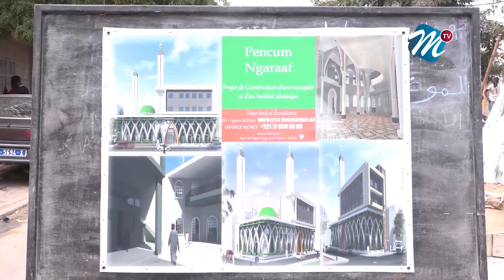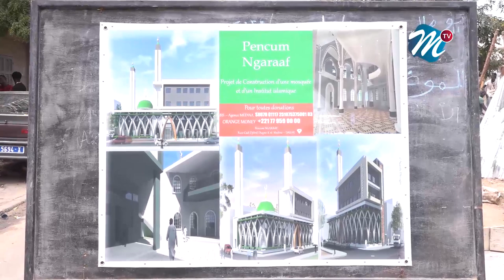Mosquée Ngaraaf : L'immense projet de construction... Les autorités ..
Ndiambour trésorier de la mosquée de Ngaraf :  Nous révèle que la mosquée de Ngaraf date depuis 1914 , elle  fait partie des 12 "penc" .  Il a ensuite parlé sur le grand projet de construction de la mosquée. D'après lui , il y a du soutien et beaucoup s'y mettent pour l'achèvement de la construction. Néanmoins ,il fait appel à tous les bienfaiteurs de la Médina ,du Sénégal et du Diaspora.
Par ailleurs, le technicien a été interpellé sur l'avancement de la construction. Il a évoqué que le fondement est déjà prêt ,reste maintenant le grand boulot.
Un autre responsable a été interrogé (pôle communication). Selon lui ,c'est une occasion de servir le tout puissant, quiconque y fait quelque chose ne le regrettera point. Il dit être très heureux de l'implication du diaspora et des bonnes volontés. Il a en même temps lancé un appel aux guides religieux, traditionnels ,aux hommes politiques et aux bonnes volontés de venir accompagner ce grand projet qui s'élève à plus de 100 millions de FCFA.